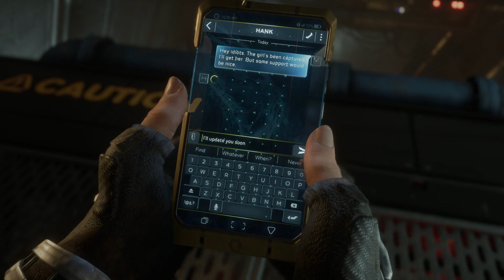MARVEL'S AVENGERS Walkthrough Gameplay Part 15 -Natasha - (Let's Play Commentary)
Marvel's Avengers Walkthrough Part 15 and until the last part will include the full Marvel's Avengers Gameplay on PS4 Pro. This Marvel's Avengers Gameplay is recorded in 1080p HD 60FPS on PS4 Pro and will include the full game, all endings and all boss fights.